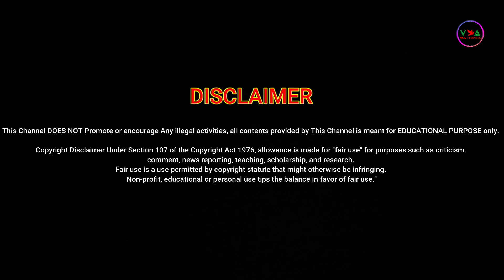কেন জিরাফের পা এতো লম্বা ।। The Giraffe ।। Wildlife ।। Village And Animal Life ।।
প্রাণীদের মধ্যে জিরাফের পা এতো লম্বা হয়। জিরাফ সম্পর্কে তথ্য নিয়ে আমাদের এই ভিডিও টি বানানো হয়েছে। জিরাফ খাওয়া কি হালাল তা মুসলমান দের মাঝে বলা হয়েছে।
 The Giraffe is a wild animal. Giraffe vs lion fights are very fierce. Giraffes fight with the help of their long necks. giraffe vs elephant is very danger. giraffe video is vey good.
Protecting wildlife is our responsibility. Wildlife animals are disappearing from our world day by day. wildlife bangla in our channel. The wildlife of Sundorbon has declined greatly in the last 100 years. Wildlife documentary Bangla is our channel. Wildlife photography is very difficult. wildlife 4k and wildlife pond channel is bangla. wildlife documentary 2022 Some video caught on camera. Wildlife survival is very difficult nowadays. Sundorbon wildlife in Bangladesh.